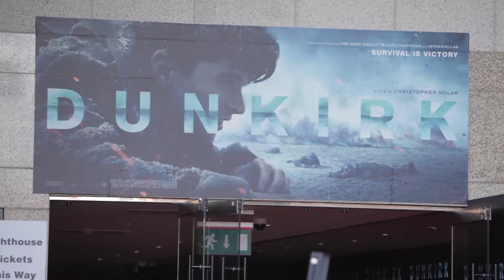Dunkirk - Dublin Premiere Highlights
ภาพยนตร์เรื่อง “Dunkirk” เปิดตัวด้วยฉากที่ชาวอังกฤษและเหล่าพันธมิตรนับแสนคนถูกกองกำลังศัตรูรายล้อมอยู่รอบตัว พวกเขาติดกับอยู่บนชายหาด เบื้องหลังคือท้องทะเลและต้องเผชิญหน้ากับสถานการณ์ที่เป็นไปไม่ได้เมื่อศัตรูเข้ามาประชิดตัว

ทีมนักแสดงชื่อดังในภาพยนตร์เรื่อง “Dunkirk” ได้แก่ ทอม ฮาร์ดี้ (“The Revenant,” “Mad Max: Fury Road,” “Inception”), มาร์ค ไรแลนซ์ (“Bridge of Spies,” “Wolf Hall”), เคนเนธ บรานอห์  (“My Week with Marilyn,” “Hamlet,” “Henry V”) และซิลเลียน เมอร์ฟี่ (“Inception,” ภาพยนตร์ไตรภาค “The Dark Knight”) รวมถึงนักแสดงหน้าใหม่ เฟียน ไวท์เฮด ทีมนักแสดงที่เหลือ ได้แก่ อนูริน บาร์นาร์ด, แฮร์รี่ สไตล์ส, เจมส์ ดี’อาร์ซี่, แจ็ค ลอว์เดน, แบร์รี่ คีโอแกน และ ทอม กลินน์-คาร์นีย์

Dunkirk - ดันเคิร์ก
เข้าฉาย 20 กรกฎาคม 2017 ในโรงภาพยนตร์